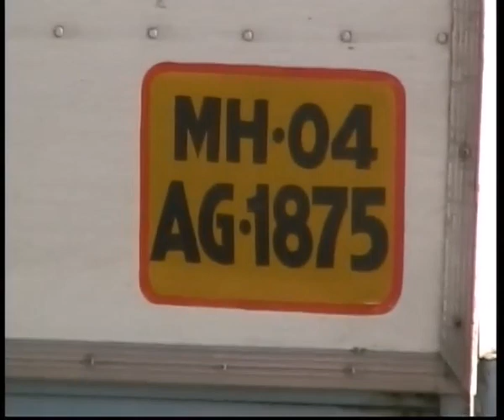Mumbai, bus station and start. stazione dei bus e partenza. vintage 28 dicembre 2005 - my India 308